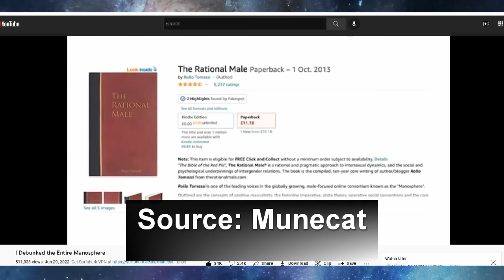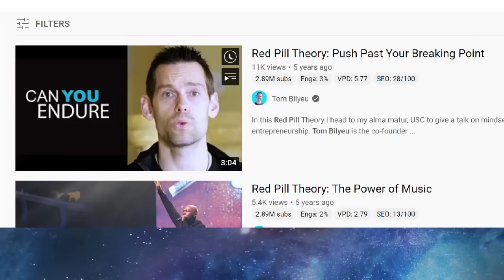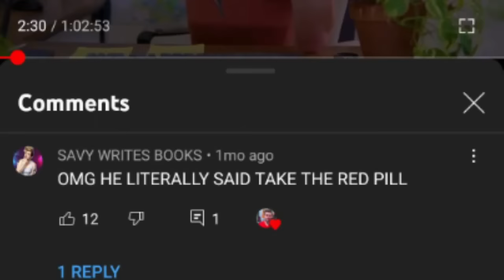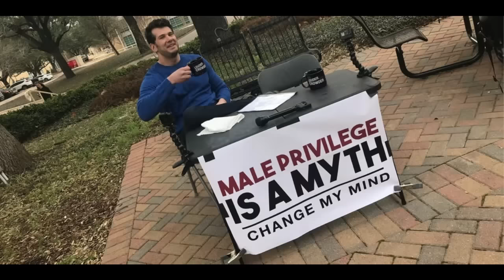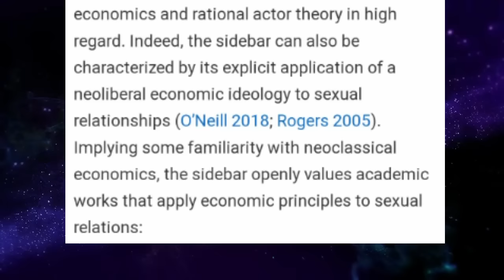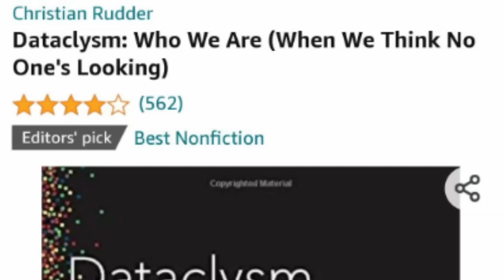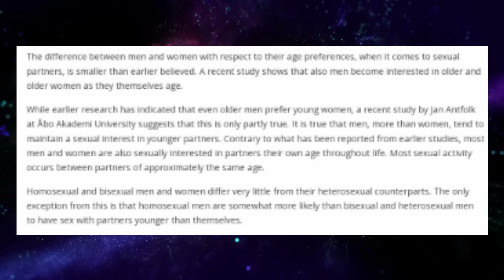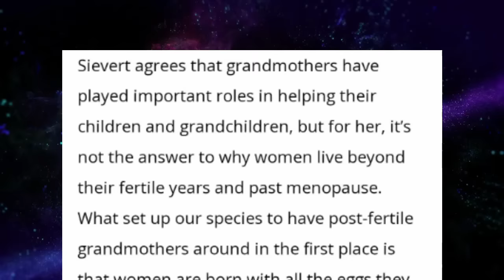Impact Theory's TOM BILYEU: Self-Help Guru or Secret Misogynist? | DEEP DIVE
Check out @munecat and @FDSignifire for their full videos on the Manosphere and the Red Pill